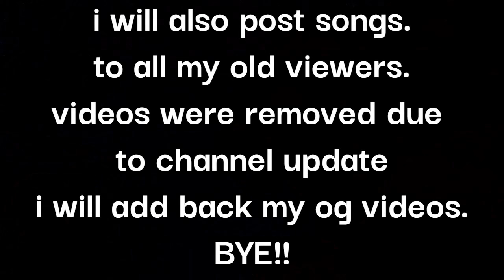An unfinished song i made.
yes guys im still making music dont worry ;)